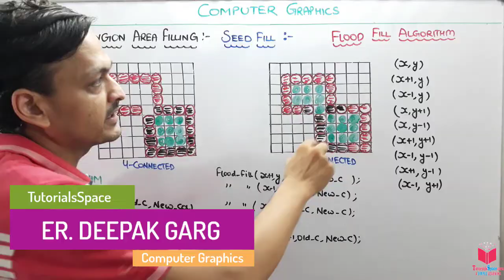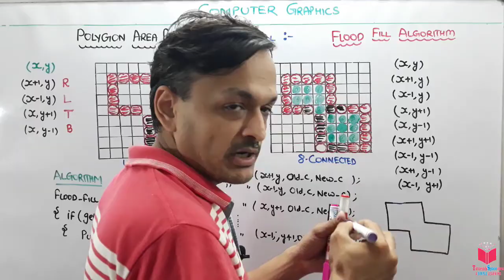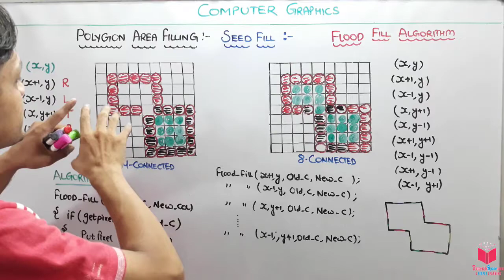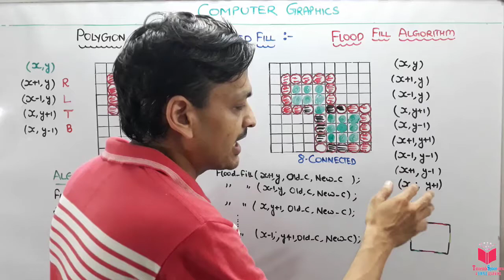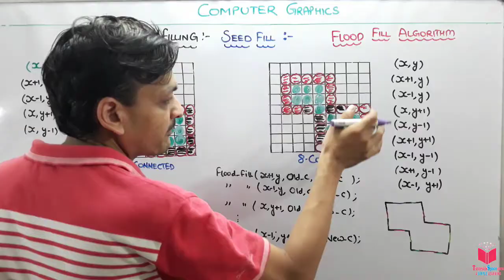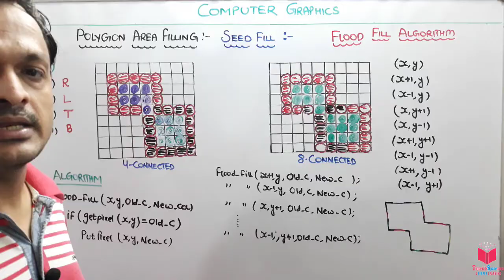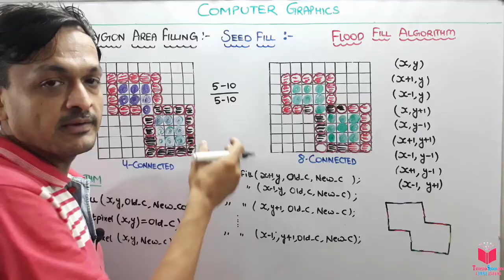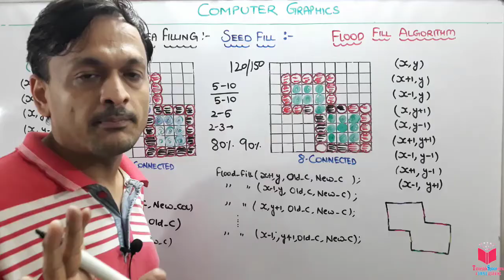5.7- Seed Fill- Flood Fill Polygon Area Filling Algorithm In Computer Graphics In Hindi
Seed Fill- Flood Fill Polygon Area Filling Algorithm In Computer Graphics In Hindi
Flood fill, also called seed fill, is an algorithm that determines the area connected to a given node in a multi-dimensional array.

Boundary-fill Algorithm
This is an area filling algorithm. This is used where we have to do an interactive painting in computer graphics, where interior points are easily selected. If we have a specified boundary in a single color, then the fill algorithm proceeds pixel by pixel until the boundary color is encountered. This method is called the boundary-fill algorithm.

In this, generally two methods are given that are:

4-connected:
In this firstly there is a selection of the interior pixel which is inside the boundary then in reference to that pixel, the adjacent pixel will be filled up that is top-bottom and left-right.
8-connected:
This is the best way of filling the color correctly in the interior of the area defined. This is used to fill in more complex figures. In this four diagonal pixel are also included with a reference interior pixel (including top-bottom and left right pixels).
Problem with boundary fill
It may not fill regions correctly, if same interior pixels are also displayed in fill color.
In 4-connected there is a problem. Sometimes it does not fill the corner pixel as it checks only the adjacent position of the given pixel.

Flood-fill Algorithm
By this algorithm, we can recolor an area that is not defined within a single color boundary. In this, we can paint such areas by replacing a color instead of searching for a boundary color value. This whole approach is termed as flood fill algorithm. This procedure can also be used to reduce the storage requirement of the stack by filling pixel spans.

An Inside Test Of Polygon By Winding No. Method Or Non Zero Winding No. Method In Computer Graphics

An Inside Test Of Polygon By Even Odd Method In Computer Graphics | An Inside Test Of Polygon

In Our Channel Students can access computer graphics lectures with complete syllabus and all videos are in hindi language so they can understand easily. our motive to provide computer graphics lectures in hindi because it become easy for students to understand the concepts very easily and it took very less time so it also save your time as well.
The motive of making the computer graphics in hindi subject to make computer science students feel that it is very important and easy subject. Computer graphics lectures are provided by many lecturars but i ensure students that here you will find all lectures and many computer graphics notes with the making concepts clear. Notes Link: